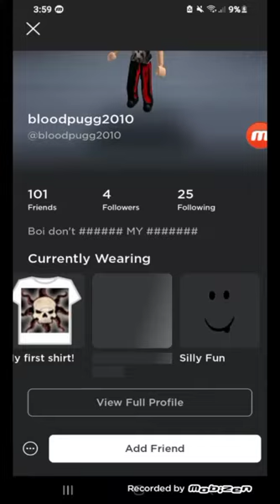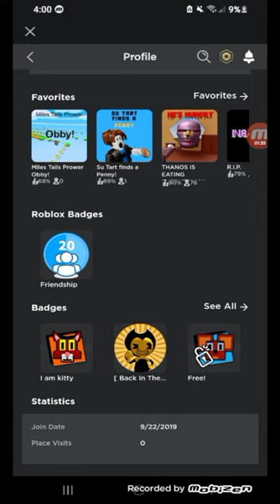i found my 2019 acc💀